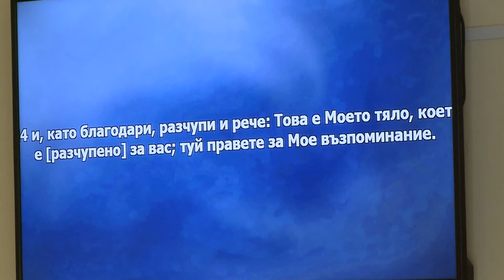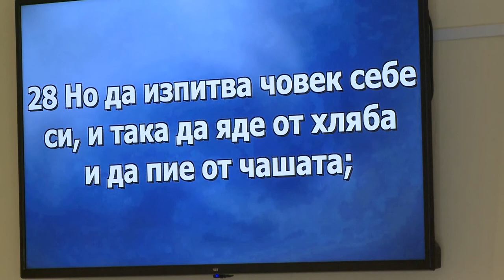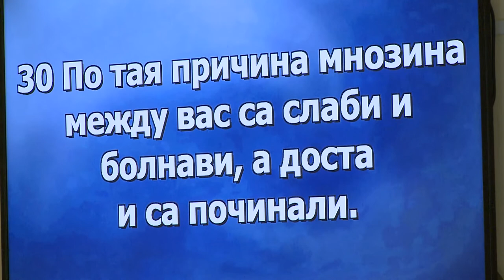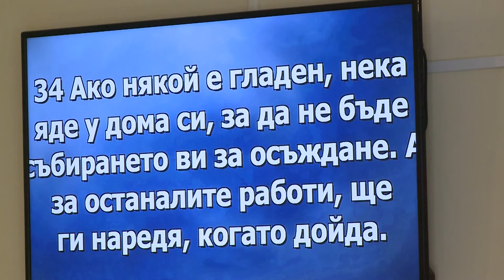Трапеза Господня достойна уважения! Проповедует пастор Геннадий Ни